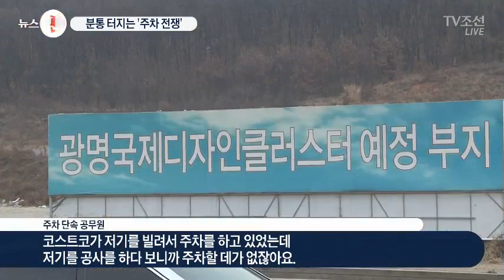쇼핑몰 몰린 광명역 주변 '주차 딱지' 하루 500건…왜?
KTX 광명역 주변에는 대형 쇼핑몰이 세 개나 몰려있습니다. 휴일이 되면 주차난과 교통 혼잡이 심각하다는데요, 주말 하루에만,, 500대의 차량이 주차 위반으로 적발될 정도입니다.